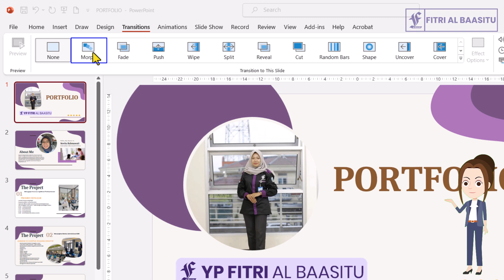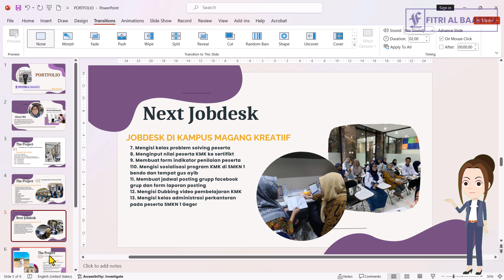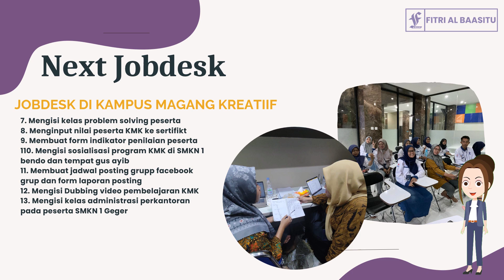TUTORIAL SLIDE MORPH TRANSITION POWERPOINT KEREN DAN MUDAH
Halo...
Berikut ini kami bagikan "Tutorial Cara Membuat Slide Morph Transition Powerpoint yang Keren dan Mudah".

Mari pelajari cara membuat presentasi Powerpoint yang menarik dengan efek animasi Morph. Tutorial ini membahas langkah-langkah dasar untuk mengatur slide, menambahkan elemen seperti teks, gambar, dan bentuk, serta menerapkan efek Animasi Morph yang halus antar slide. Tingkatkan ketrampilan presentasi PowerPoint anda dengan tutorial dari video kami ini dan ciptakan presentasi PowerPoint dengan Slide Morph yang keren dan menarik.